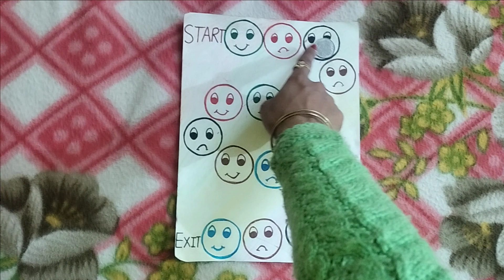snake#ladder#1minute#party#kitty#easy#happy#sad#face#luck game😊😊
snake#ladder#1minute#party#kitty#easy#happy#sad#face#luckgame😊😊